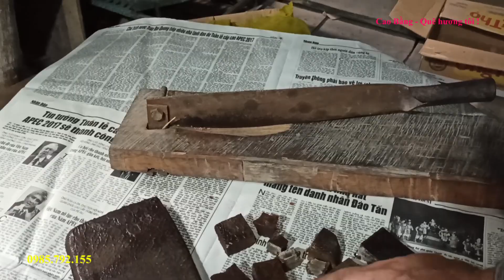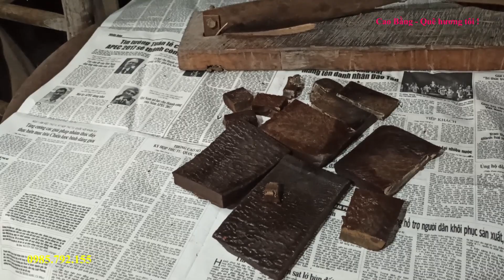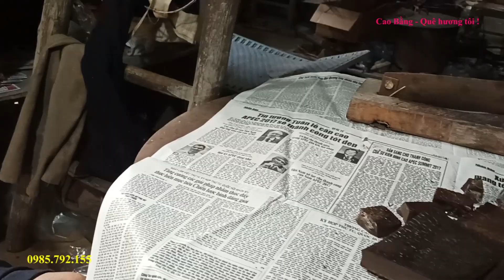Cao ngựa rất tốt cho những người bị suy nhược cơ thể, đau gân cốt, thiếu can xi,tăng cường thể lực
Họ và tên: Lục Văn Thành
Địa chỉ: Xóm Lũng Rì; xã Tự Do; Quảng Uyên; Cao Bằng.
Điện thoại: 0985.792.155